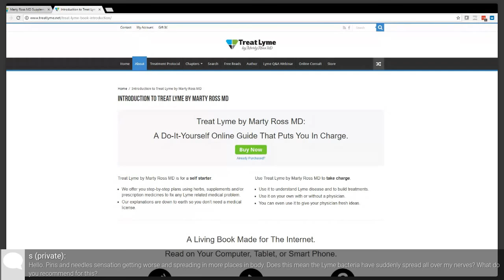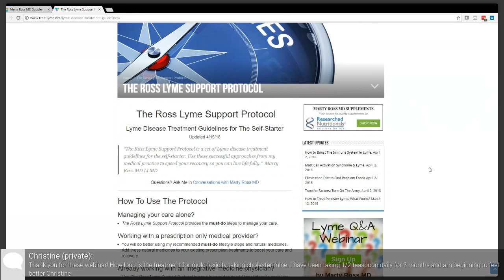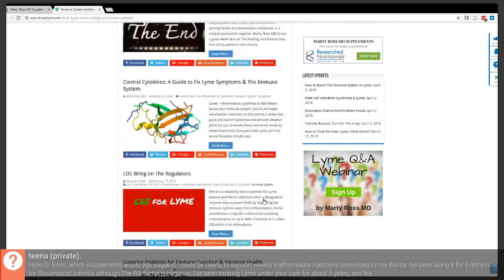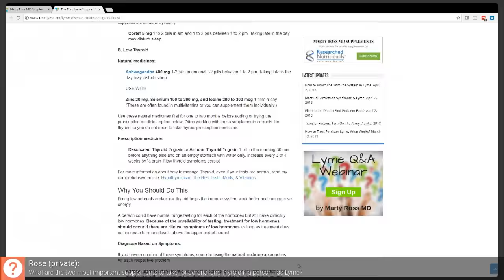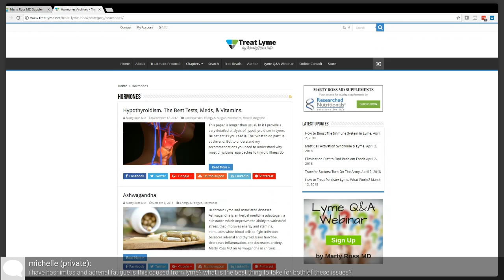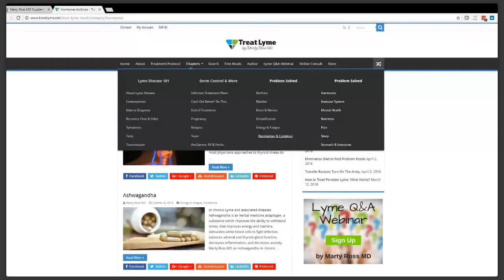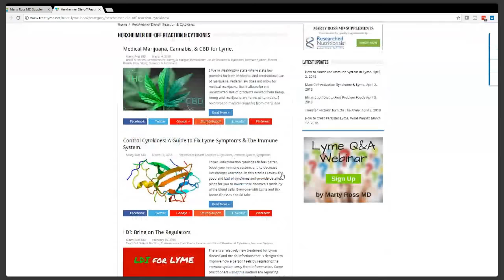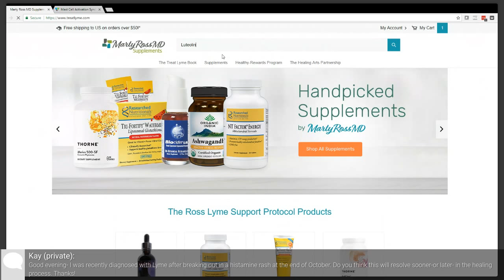Conversations with Marty Ross MD: 4/18/18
Here is a recording of our Lyme Q&A Webinar Conversations with Marty Ross MD from 4/18/18. Conversations with Marty Ross MD.